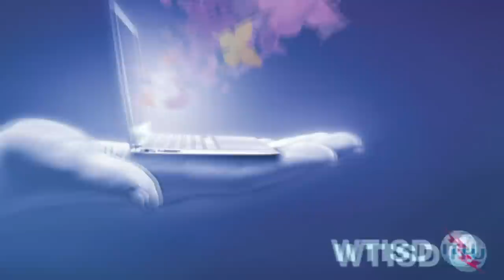WTISD 2014 Award Laureate Speech: President Paul Kagame, Republic of Rwanda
World Telecommunication and Information Society Award 2014 Laureate acceptance speech from H.E Mr Paul Kagame, President of Republic of Rwanda.